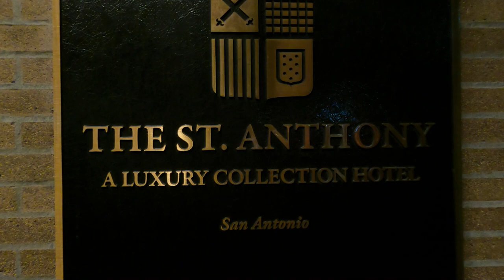SAN ANTONIO in ONE DAY !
For my last destination on this US road trip, I spend one day in San Antonio, Texas for a quick trip ! A place full of quirky and historical architecture, a huge mix of cultures and not to mention - the famous Alamo,  gorgeous Japanese tea gardens, a romantic river walk, a luxurious hotel that looks like a palace, a standout cathedral and so much more. As usual - I love creating these vlogs and your support means a lot to me :)

Note: This video is not a guide, but just my experience in San Antonio - please remember I had less than a day here and if you come for longer, you can obviously see more.

Time Stamps:

0:00 INTRO
0:27 The Alamo
1:54 San Fernando Cathedral
2:23 San Antonio architecture
3:49 Japanese Tea Gardens
4:53 St Anthony Hotel
5:29 San Antonio River Walk
6:27 Night-time San Antonio
7:01 OUTTRO